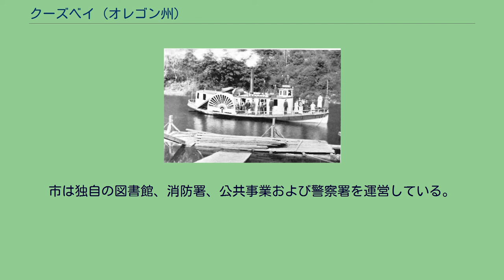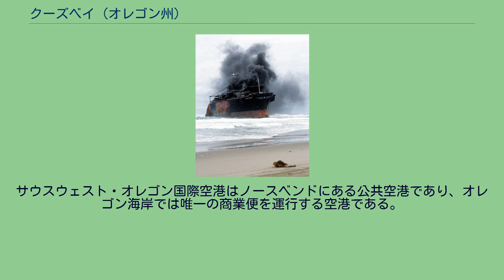クーズベイ (オレゴン州)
クーズ郡_(オレゴン州)
クーズベイ（英: Coos Bay）は、アメリカ合衆国オレゴン州クーズ郡に位置する都市である。
クーズ川が太平洋に近いクーズ湾（クーズベイ）入る所にあり、北隣のノースベンド市と共にクーズベイ・ノースベンド小都市圏あるいはベイエリア小都市圏と呼ばれることが多い。
2010年国勢調査での人口は15,967人であり、オレゴン州の太平洋岸では最大の都市である。
ヨーロッパ人開拓者がオレゴン海岸を訪れる以前の数千年間、インディアンがクーズ湾地域を本拠としていた。
クーズ族、低地アンプクア族、スースロー族、およびコキール族が、クーズ湾やその入江、川沿い、牧草地や森林地で生活し、漁労、狩猟を行い食料採集を行っていた。
約400年前、イギリス人とスペイン人の探検家が州南部海岸に初めて現れた。
1579年、フランシス・ドレーク卿が船の待避所を求めてアラゴ岬近くのゴールデンハインドに入ったとされている。
交易業者かつ探検家のジェデディア・スミスが毛皮を求めて地域内をうろつき、ハドソン湾会社はアレクサンダー・マクロードを派遣して内陸の道を探させた。
1853年にマサチューセッツ州マーシュフィールド出身のJ・C・トールマンが開拓地を設立してそこに故郷の町の名前を付けたときからクーズベイの町が始まった。
この地域では最初のメソジスト教会が1857年に建設された。
1866年までにその収入を海に頼っていた人々がアラゴ岬灯台を建てた。
1871年に郵便局が造られ、その一年後にはクーズベイ荷車道路が開通して、クーズ郡と海岸山脈を隔てて隣接するダグラス郡のアンプクア川バレーとが繋がれた。
この荷車道路は長い間その原初の姿のままになっていたが、現在のオレゴン州道42号線がおおまかにその通行権の跡を辿っているので、一部は当時からの姿を見ることができる。
1869年、フリーメイソンのオレゴン州では48番目にあたる支部がクーズベイにできた。
ブランコ支部と名付けられたこの支部は、町の設立者数人によって作られた。
これを発展の契機にして、マンスフィールド（当時）の町は1874年に市制を布いた。
国内でも最古級で現在も運営されている機械工場、ネルソン・マシン・ワークスのクーズベイ鉄工所が1888年に開設された。
クーズ川の蒸気船、1895年以前に撮影、恐らくクーズ湾かその近く ワイアレスヒルから眺めたマーシュフィールド、1920年頃 1915年以前、クーズ地域は山越えや川を渡る障害のためにオレゴン州の他地域とはほとんど孤立しており、サンフランシスコを含め他地域とは太平洋が使われた。
内陸の荒々しい地形を旅するのと比較して、太平洋なら2日もあれば各地に行くことができた。
1916年、鉄道が開通して内陸の開拓地や町とが結ばれ、交易や観光の機会が増した。
1920年代には都市化が著しく進み、1930年代から1950年代には大きく成長した。
オレゴン・ベイエリア商工会議所は1930年代から1950年代を次のように表現している。
造船所はアメリカ合衆国政府から第二次世界大戦の日本に対する防衛目的で、掃海艇や救命タグボートを建造する契約を受けた。
大規模の全国的製材会社が操業を開始し、その後の20年間は著しく拡張した。
桟橋が改良され、商業漁業やカニ漁によってチャールストンの町が発展した。
クーズベイ橋（現在のマッカロー記念橋）が1936年に完成し、ローズベルト・ハイウェイ（アメリカ国道101号線）が近代交通の仕組みを改善し、クーズ地域を外界に開かせる動脈になった。
クーズベイと呼ばれた元の遠隔地に発展の時が来た。
1902年オレゴン州では唯一記録に残されている私刑がアロンソ・タッカーという黒人に対して行われたのが、クーズベイでのことだった。
タッカーは女性を強姦したことで告訴されていた。
彼が刑務所から逃げたという記録は無い。
唯一の証言では、200ないし300人の暴徒に捕まえられ、2回銃で撃たれ、現在のゴールデンフィールドに掛かる7番通り橋から吊された。
暴徒に対する告訴は無かった。
当時の新聞は、暴徒が「静粛で秩序だっていた」と伝えている。
タッカーの死因は窒息だった。
1944年までに住民の間には町の名前に対する不満が拡がっていた。
住民は遠く離れたマサチューセッツ州の町の名前を維持するよりも、クーズベイに変える道を選んだ。
1943年にマンスフィールドとノースベンド、および両町の間の未編入領域の住民で行われた統合を問うた投票から、町名の変更に発展した。